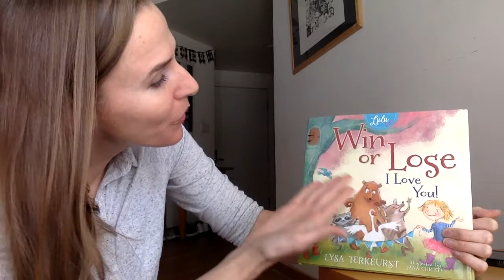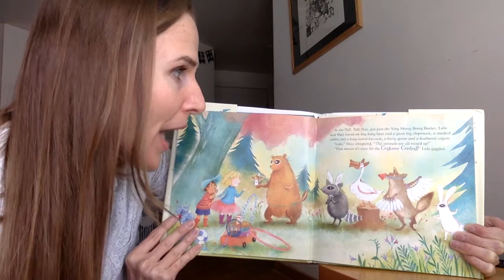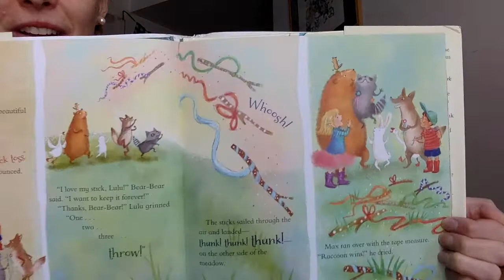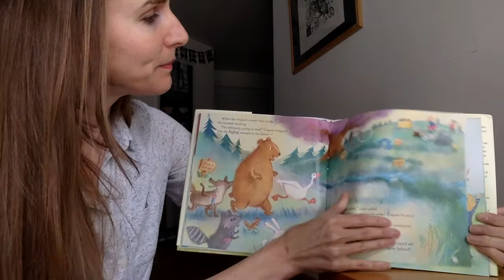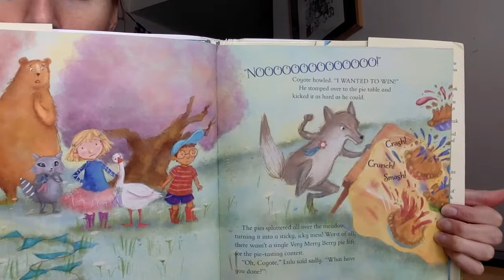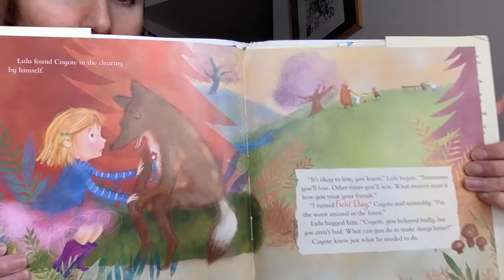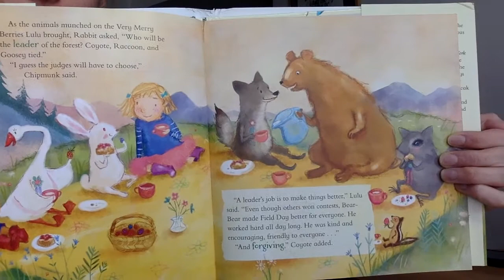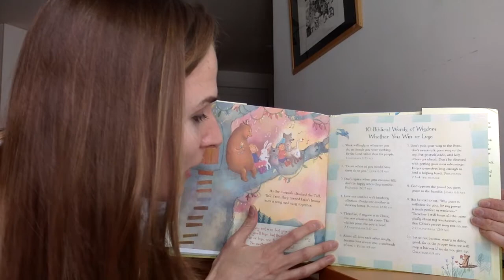Story Time: Win Or Lose I Love You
Good afternoon church family! Greta Folsom is reading "Win Or Lose I Love You" by Lysa TerKeurst.